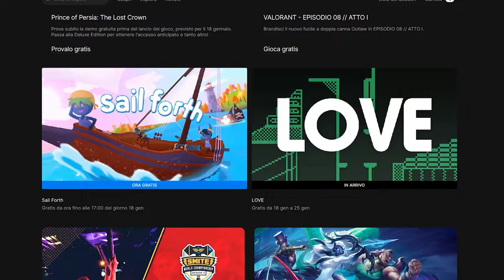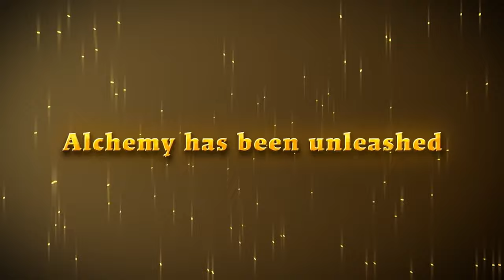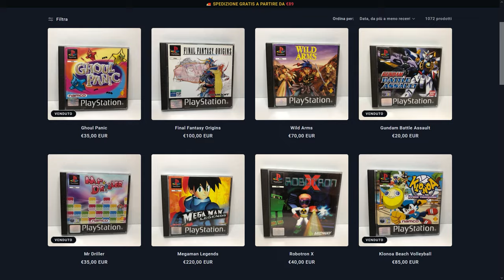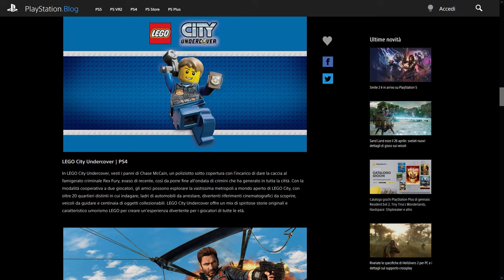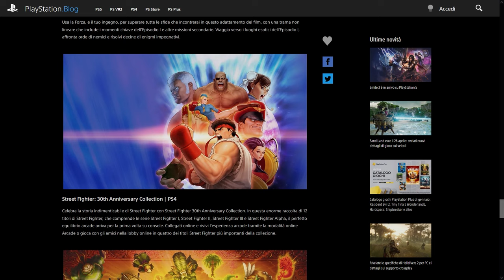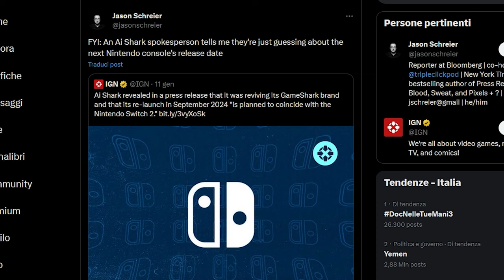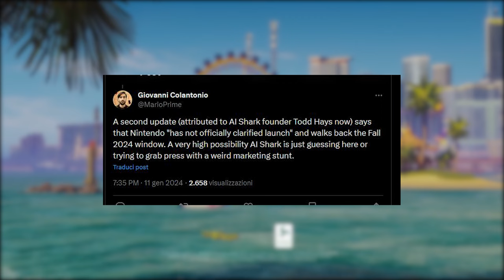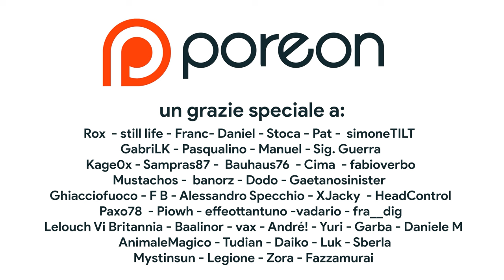Nintendo Switch si AGGIORNA con?! | Il LEAK della DATA DI USCITA di Switch 2 | PS PLUS: NON CI SIAMO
Oggi parleremo dell'ultimo aggiornamento di Nintendo Switch Online che aggiunge due capolavori dell'epoca GBA. Golden Sun e Golden Sun L'era perduta approdano sul catalogo del Game Boy Advance su Nintendo Switch. Inoltre discuteremo dell'assurdo leak della data di uscita di Nintendo Switch 2 che coinvolge anche Gameshark e le Intelligenze Artificiali! E per chiudere parleremo anche dei giochi di gennaio 2024 del Playstation Plus tra hidden gem, interessanti titoli gratis e un catalogo di classici PS1 e PS2 che purtropp oancora non soddisfa. Che cosa ne pensate? Vi aspetto nei commenti!

00:00 Intro
00:35 I Giochi gratis dell'Epic Games Store
01:00 Weekend di BALDORIA su Xbox... Ma in Italia?
01:31 Nintendo Switch si Aggiorna con due CAPOLAVORI GBA!
03:12 Otogi Retrogames - SPONSOR
04:21 Playstation Plus: NON CI SIAMO!
06:47 Nintendo Switch 2: l'assurdo LEAK DELLA DATA DI USCITA
10:10 Outro e Patreon